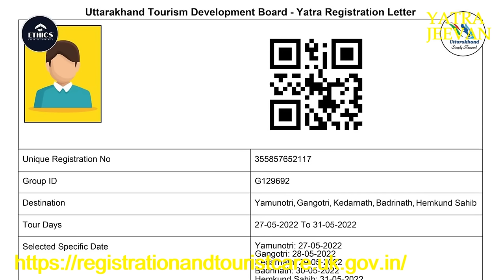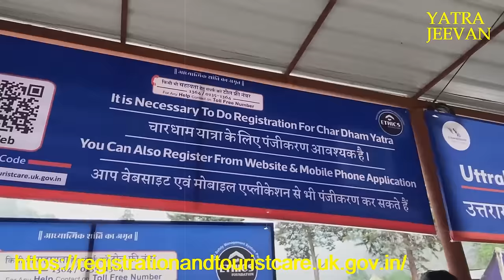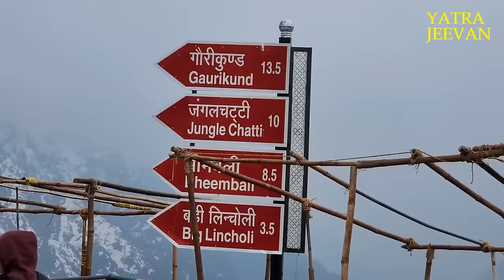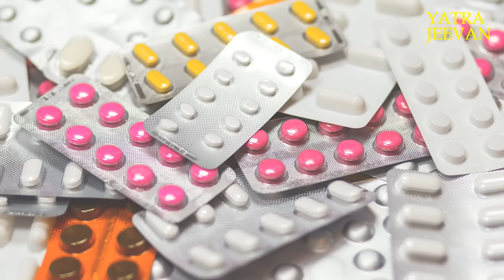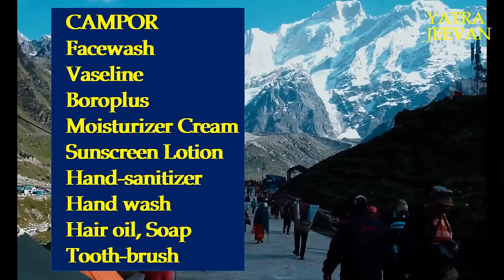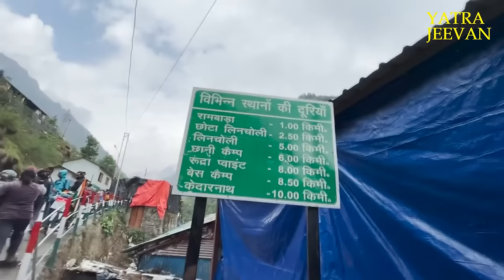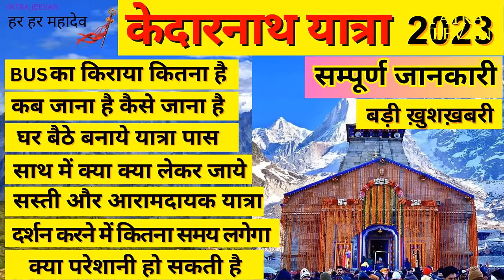Kedarnath Bagpacking 2023 I Important & Essential Things to Carry for Kedarnath Chardham Yatra 2023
केदारनाथ धाम उत्तराखंड के रुद्रप्रयाग जिले में 11657 फ़ीट पर स्थित भगवान शिव का प्रसिद्ध मंदिर है। केदारनाथ मन्दिर बारह ज्योतिर्लिंग में सम्मिलित होने के साथ पंच केदार में से भी एक है। पत्थरों से बने कत्यूरी शैली से बने इस मन्दिर के बारे में कहा जाता है कि इसका निर्माण पाण्डवों के पौत्र महाराजा जन्मेजय ने कराया था। यहाँ स्थित स्वयम्भू शिवलिंग की अभिव्यक्ति के रूप में पूजा की जाती है ।

वीडियो देखने के लिए आप सभी का बहुत- बहुत धन्यवाद। अगर आपको वीडियो पसंद आती हैं तो वीडियो को लाइक के साथ -साथ शेयर जरूर कीजिएगा , साथ ही अगर आप चैनल पर नए हैं तो सब्सक्राइब करना ना भूलें वीडियो के बारे में कोई आपका कोई सुझाव या प्रश्न आप कमेंट कीजिये।

How to bag pack for Kedarnath Yatra
Bagpacking for Kedarnath yatra 2023
Best bag for Kedarnath Yatra
Bag packing for Kedarnath trek
What to carry for Kedarnath yatra
Things to carry for Kedarnath Yatra
Items to carry for Kedarnath Yatra
Thing to bring for Kedarnath Yatra
Best Raincoat for Kedarnath Yatra 2023
Best time to visit for Kedarnath Yatra 2023
Kedarnath new video
Kedarnath bagpacking budget
What things to carry for Kedarnath Yatra
Kedarnath bagpacking 2023
Kedarnath ke liye bagpack kaise karein
Important things to carry for Kedarnath Yatra 2023
Essential items to carry for Kedarnath Yatra 2023
Kedarnath yatra kaise karein
Shoes for Kedarnath trekking
Best trekking shoes for Kedarnath Yatra 2023
Best jacket for Kedarnath Yatra
Chardham yatra bagpacking 2023
Kedarnath yatra ke liye kya kya saaman rakhein
Kedarnath bagpacking for October
Kedarnath bag packing for September
Kedarnath bag packing for April 2023
Trekking shoes for Kedarnath trek
Kedarnath registration 2023
Chardham registration 2022-23
Kedarnath yatra epass 2023
Kedarnath bagpacking 2023
Kedarnath bagpacking budget
Kedarnath trip by Yatra Jeevan
Kedarnath trip budget
Kedarnath trip on bike
Kedarnath tour guide
Kedarnath tour budget 2023
Kedarnath yatra gate opening 2023
how to plan Kedarnath
Kedarnath yatra ka budget 2023
how to prepare kedarnath trek2023
Kedarnath kya kya sath leke jana hain
backpack for Kedarnath trek
Kedarnath Trek pe kya kya sath leke Jaana Hain
kam budget main Kedarnath yatra kaise kare 2023
kam budget main Kedarnath yatra kaise kare
yatrajeevan